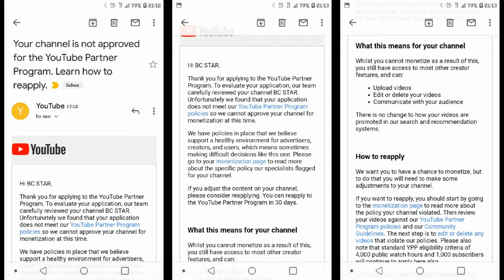Quick Update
SHAREfactory™